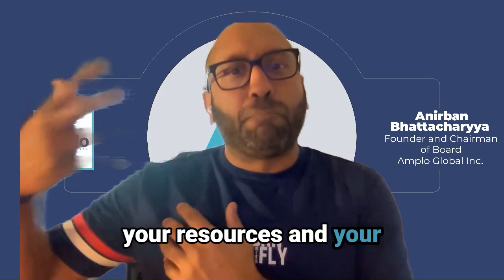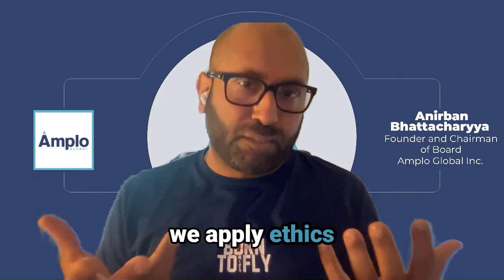Balancing AI & Ethics: Amplo Global's Vision for Sustainable Leadership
As we navigate the evolving landscape of sustainability and ethical practices, it's clear that AI and ESG are reshaping industries. From mining to manufacturing, the ethical implications are vast, and the potential for AI-driven ESG strategies is immense. 🤖

Yet, amidst this tech revolution, the human touch remains paramount. While AI algorithms grow in power, it's the empathetic, informed decisions of leaders that truly make a difference. At Amplo Global, we champion this balance with AmploFly4.0(TM), aiding leaders in fostering diversity, equity, and inclusion, and ensuring harmonious relationships across the value chain. 🌱

Leaders, let's drive ethical and sustainable businesses together. and be at the forefront of this transformative journey.